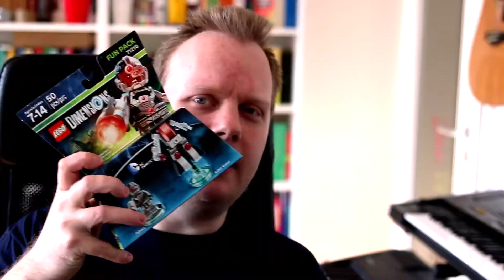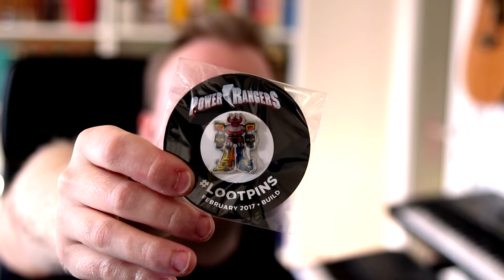Lootcrate Unboxing (Februari 2017)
Jag har fått min första låda i min Lootcrate-prenumeration. Lootcrate är en tjänst, där man får lite nördiga populärkulturprylar varje månad.
👍 GILLA om ni är också är stolta NÖRDAR 👍